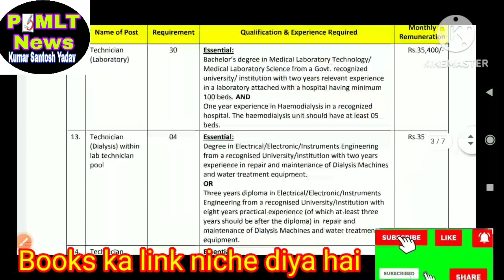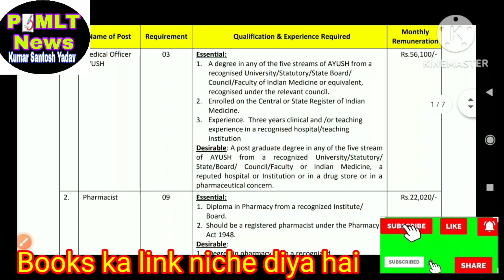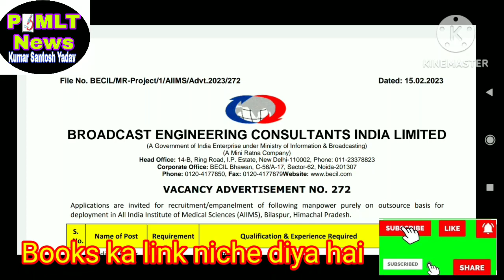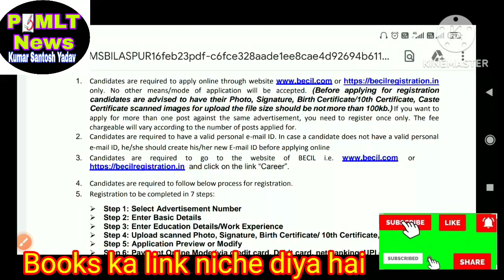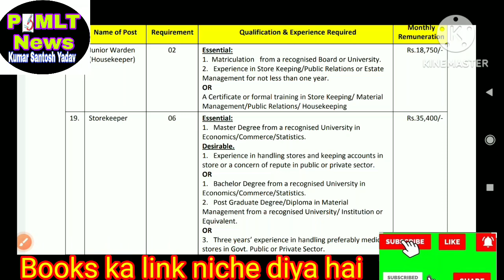AIIMS Bilaspur भर्ती आउटसोर्सिंग से भर्ती पैरामेडिकल भर्ती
MCQs books, books ke liye niche amazon pr click kre for MLT
MCQs MLT
MCQs book for MLT MCQs MLT FOR GODKER FOR BIOCHEMISTRY FOR MICROBIOLOGY

dekho lab technician Lab Technician DMLT,BMLT ,BscMLT Pathology Lab se related other video ko bhi dekho Lab technician officer click here & pura dekho

AIIMSBilaspur Paramedical MLT News#mcqbooks